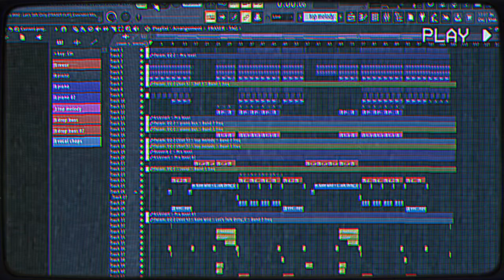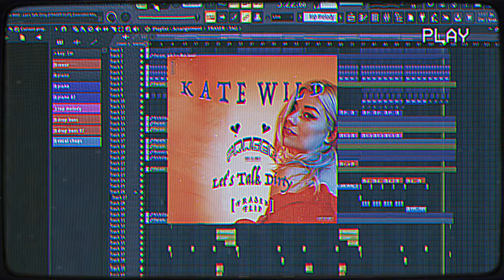Kate Wild - Let’s Talk Dirty [FRASER FLIP]